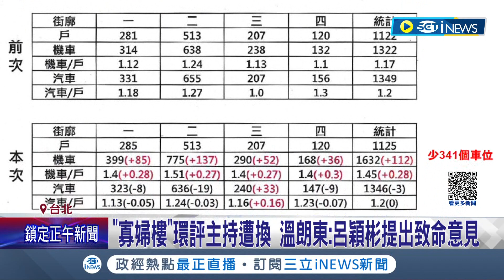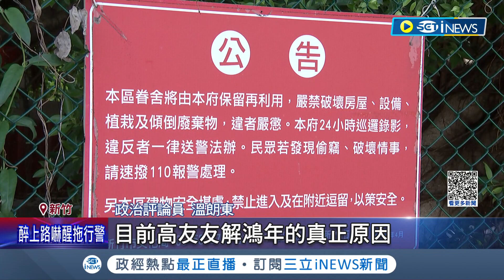"寡婦樓"環評主持遭換 溫朗東：呂穎彬提出致命意見！呂穎彬提"停車格"建議遭換？高虹安：會嚴加審查｜記者 馬郁雯 郭思妏｜【台灣要聞】20230928｜三立iNEWS